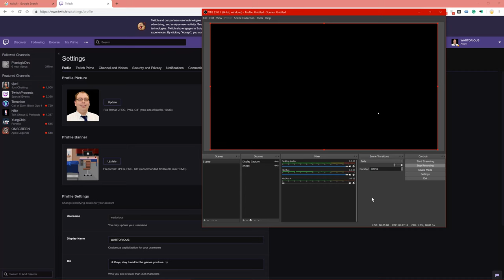Stellaris 2.2.6 Determined Exterminator Grand Admiral Part One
This is the second time on patch 2.2.6 and Grand Admiral - So far the landing parties seem buggy.

Sorry about the audio - it should be fine when you get into the video. I had my mic too loud and had to remove the background noise.